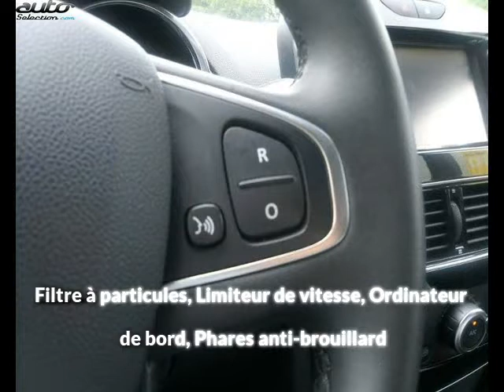Renault clio occasion visible à Figeac présentée par Figeac automobiles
Cette Renault clio occasion disponible à Figeac dans le 46 est mise en vente par Figeac automobiles - 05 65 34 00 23 - tous les détails sont